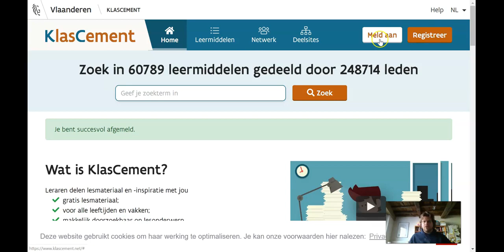Klascement: school koppelen in 30 seconden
Aanmelden - Profiel - Wijzig functie onderwijs - 2800 - Busleyden Atheneum Campus Botaniek - Bewaar
Mocht je al aangemeld zijn op klascement, bij deze de rechtstreekse link naar dit deel van je profiel: